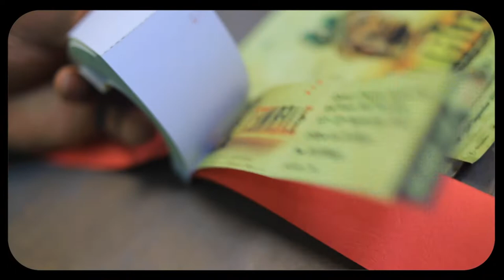TEMBELE (OSCAR CONTENDER) IN CINEMA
TEMBELE Uganda’s entry to the Oscars was in Cinema for a week and people showed up in big numbers like this.